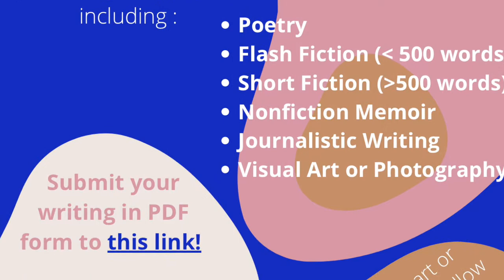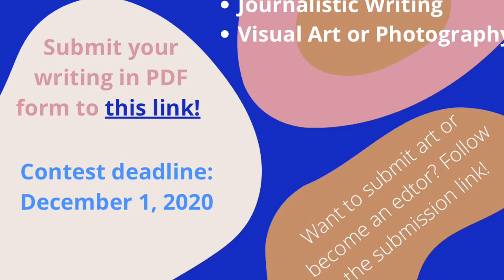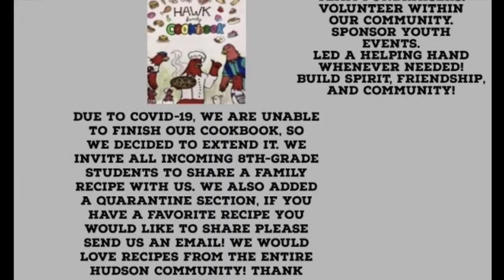11-4-20 Wednesday Morning Lights